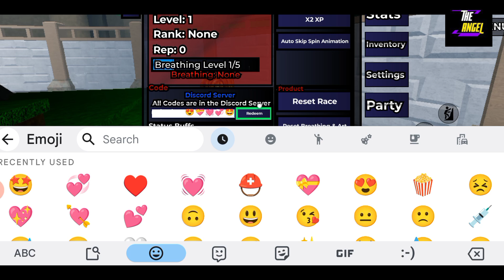🍿 FREE SPINS 🍿 WEAK LEGACY 2 CODES - ROBLOX WEAK LEGACY 2 CODES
Welcome

Finally new and updated RH2 Codes are here, watch it till the end and grab all the codes here for you.